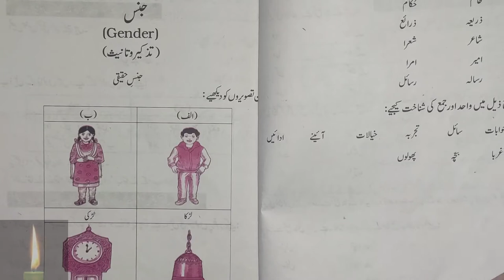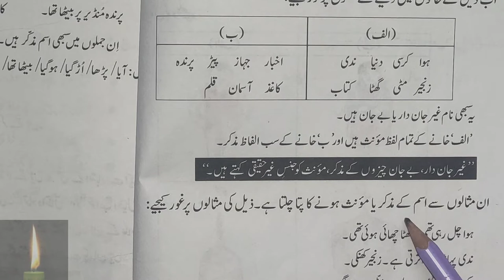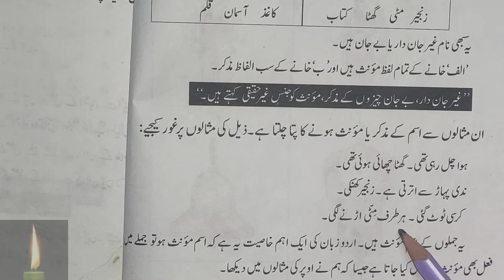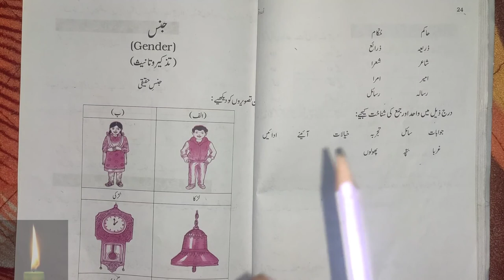muzakkar monas urdu mein | muzakkar monas words in urdu | muzakkar monas kise kahate hainمذکر موئنث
muzakkar monas urdu mein | muzakkar monas words in urdu | muzakkar monas kise kahate hain

muzakkar monas ko hindi mein kya kahate hain
مذکر موئنث